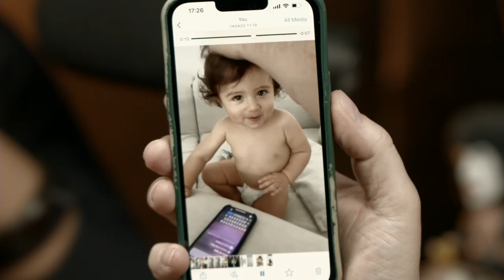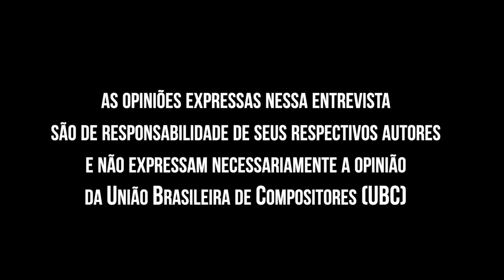Paula Lima | Papo com Clê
Cantora, compositora e Diretora da UBC
@PaulaLimaVEVO  é uma artista com uma voz arrebatara e uma história linda. Foi um prazer recebê-la aqui. Fiquei chocado com a energia que ela emana e por quão antenada ela está em relação as novas tecnologias que estão por vir. Mais um presente que recebi da UBC ❤️

🔹  Esta entrevista faz parte da série de 80 entrevistas comemorativas nos 80 anos da União Brasileira de Compositores (UBC).

🔹 O que é a UBC?

✅ Minutagens Paula Lima:

2:28 a 11:45 "Quando era pequena eu tentava imitar a Alcione"
11:46 a 21:12 "Me formei em direito e fiz um ano de publicidade"
**21:13 a 23:10 "Era difícil ter um amigo como o Lúcio Mauro Filho na escola"**
23:11 a 31:19 "Estou criando o meu metaverso"
**31:20 a 34:26 "Entendendo o NFT"**
34:27 a 42:00 "A Anitta é muito dedicada, muito profissional"
**42:04 a 46:09 "Quero até pedir desculpas pra Anitta"**
46:10 a 51:54 "Eu aprendo muito com o seu canal"
52:01 a 56:48 "Eu disse que só aceitaria fazer o disco se o Max de Castro produzisse"
56:49 a 1:06:02 "A primeira vez que ouvi a voz do Seu Jorge"
1:06:03 a 1:09:12 "Naquela época as pessoas não sabiam nem falar a palavra soul"
**1:09:18 a partir 1:11:03 "A Cauda Longa"**
1:11:04 a 1:14:52 "Cada um de nós é uma mídia e os artistas ainda não entenderam isso"
1:14:53 a 1:17:32 "Os artistas nunca tiveram tanta voz pra mudar o mundo"
1:29:53 a 1:32:17 "Eu tive que sair do Funk Como Le Gusta, não teve jeito"
1:32:18 a 1:40:56 "Todo brasileiro é grato à Anitta"
1:40:57 a 1:47:25 "A perda do meu marido"
1:47:26 a 1:52:35 "É difícil estar dentro de uma grande gravadora"
1:52:36 a 1:57:15 "Max Pierre e a primeira música em novela"
1:57:16 a 2:02:41 "A história dessa música é muito louca"
2:05:56 a 2:11:03 "Eu tenho prazer quando a cantora canta pra c@r@lho"
2:11:04 a 2:20:28 "O YouTube é a única plataforma que as pessoas param pra ver"

✅ Baixe um e-book Passo a Passo pra subir sua música do Spotify

✅ Baixe a lista dos melhores blogs do país pra você divulgar sua musica!

🎯Livros que mudaram a minha vida:

📖 Videocracy: How YouTube Is Changing the World

📖 The Practice: Shipping Creative Work

📖 How To Make It in the New Music Business

📖Isso é Marketing

📖 A única coisa

📖Dotcom Secrets